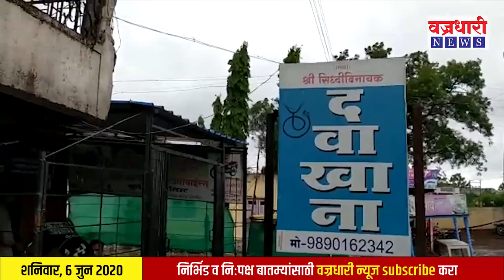खरसुंडीतील डॉक्टर दांपत्य कोरोना लढ्यात उचलते खारीचा वाटा || वज्रधारी न्यूज़